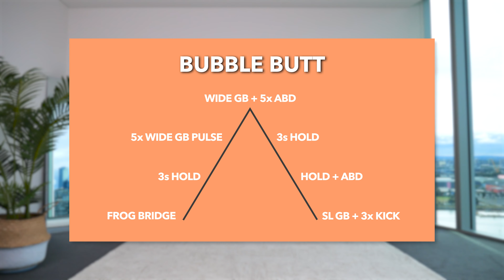Grow a BUBBLE BUTT in JUST 10 Min! Intense Glute Bridge Challenge, No Equipment, At Home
Please note that this deal will only last until the release date of my new 2023 program, which is coming soon!

👉 If you would like to perform this workout without any talking, try my 'no talking' version

👉 If you would like to listen to your own "favourite" music, try my 'non-music' version with beeps only